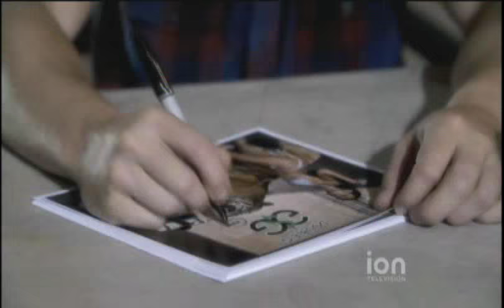Cold Case Hood Rats